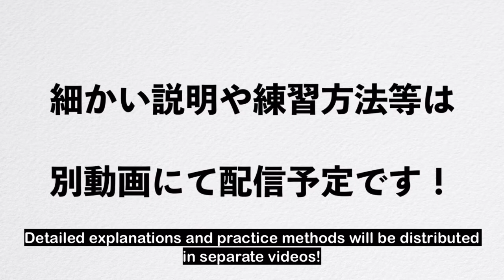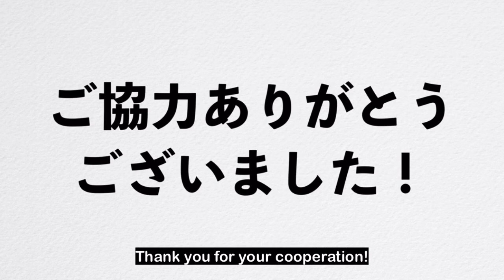【volleyball】Japan setter 【how to set】